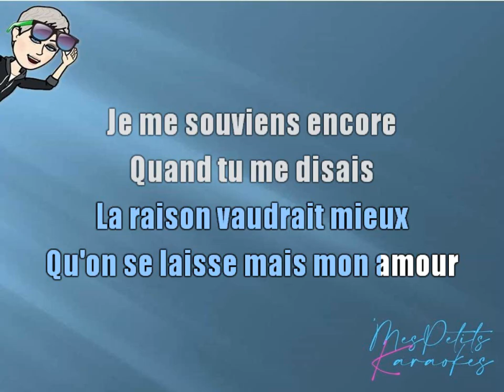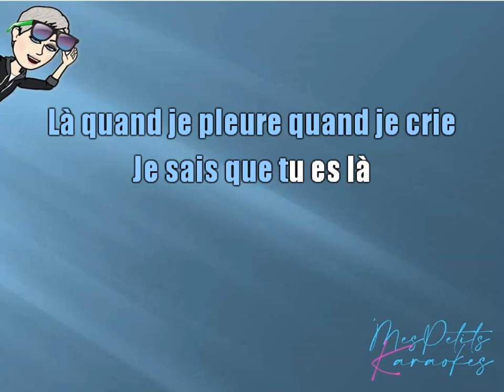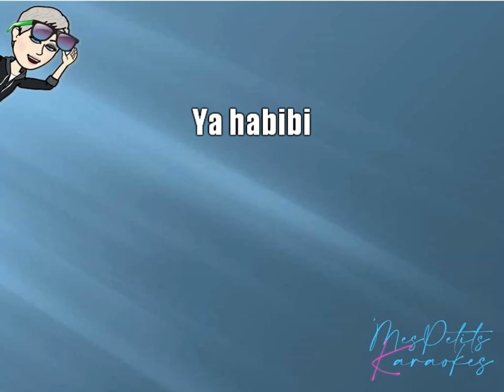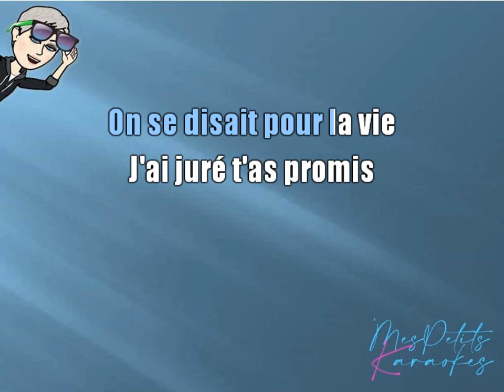KENDJI GIRAC - HABIBI